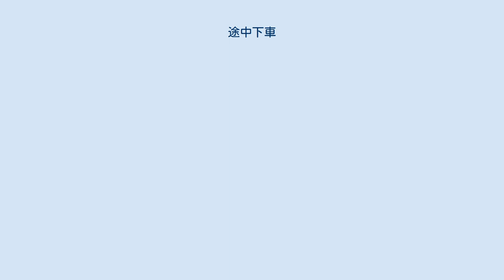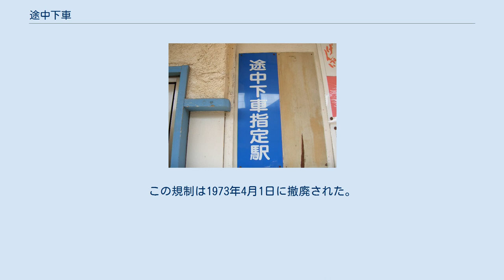途中下車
金額の左側にある駅名印が途中下車印である 途中下車（とちゅうげしゃ）とは、乗車券の券面に表示された発着区間内の途中駅で前途区間が有効のまま下車して出場すること。
 有人駅においては、改札口を出ることで出場となるが、（接続路線のない）無人駅および（自動改札およびICカード出場用端末がない）有人駅の無人時間帯では、列車から下車しホームに降りた時点で出場となる。
 使用する乗車券の区間内に途中下車が可能な駅があるかどうかは鉄道事業者や乗車券によって異なる。
途中下車できない駅で下車した場合、乗車券は前途無効となり回収される。
この場合は「途中駅での下車」ではあっても、運送約款に定められた「途中下車」ではない。
途中下車が可能な駅がない乗車券に記載されている文言は「下車前途無効」であり、「途中下車前途無効」ではない（一部例外あり）。
また、改札口を出ることなく列車を乗り換えるのは「途中駅での下車」ではなく、途中下車でもない。
 遠距離逓減制を採用している鉄道会社では、乗車区間ごとに分けて乗車券を購入するのではなく、最終目的地までの乗車券を購入して、途中下車制度を利用したほうが安価になるケースがほとんどであるが、一部例外もある（特にJRにおいては、分割運賃の方が安くなるケースが散見される）。
 なお、日本以外の国や地域では、乗車する列車を指定してその列車のみ有効の乗車券を発行するなど、このような制度が存在しない例も多い。
 規則 鉄道運輸規程13条は、「乗車券ハ其ノ通用区間中何レノ部分ニ付イテモ其ノ効力ヲ有ス但シ特種ノ乗車券又ハ列車ニ付鉄道ガ別段ノ定ヲ為シタルトキハ此ノ限ニ在ラズ」と定め、権利の分割行使を認めている。
JR ではこれを受けて、旅客営業規則（以下、旅規とする）156条において、原則として途中下車を可とし、「別段ノ定」として、以下の条件に該当する乗車券について途中下車を認めない駅を定めている。
 (以下に該当する場合でも連絡普通乗車券を使用する場合、他社線との接続駅では途中下車が可能である。
) JRの乗車券は使用開始後に有効期限が過ぎても券面に示された目的地の駅まで使用することができるが（継続乗車という）、有効期限が過ぎたものは途中下車できない（旅規155条）。
 上記に示した場合を除き、乗車券に示された経路内であれば逆戻り（複乗）をしない限り経路内の任意の駅で何度でも途中下車できる。
また必ずしも途中下車した駅に戻る必要はなく、逆戻りにならなければ下車した駅より先の駅で乗車してそこから旅行を再開することも可能である(ただし乗車しなかった区間分の払い戻しはできない)。
 特急券やグリーン券は基本的に一列車限り有効で、新幹線や首都圏の普通列車のグリーン車など複数列車を乗り継げる特例が存在する場合でも出場すると前途無効となるため、特急券やグリーン券については途中下車の概念は成立しない。
（ただし、普通列車の座席指定券にあっては、旅客営業規則内に途中下車禁止を示唆する文言はなく、長時間停車中に途中下車をして再び同一列車に戻って乗車を続けることが可能である。） Suicaを始めとするIC乗車券やその他磁気式ストアードフェアシステム乗車券でSFを利用して乗車している場合は、入場時は出場駅や利用路線が未確定のため、途中下車の概念がない（定期券区間内を除く）。
 振替輸送中の場合は、本来の乗車予定経路などから外れるなどの理由で途中下車の概念は成立しない。
乗車変更として扱われる。
 また、いわゆる割引切符（特別企画乗車券）では、フリー乗車券の乗降自由なエリアを除き、途中下車が禁止あるいは指定駅のみに制約されているものが多い。
途中下車が不可能な駅で下車した場合は、前途を放棄したものとして乗車券が前途無効となり回収されるか、乗車券の使用が認められず、改めて正規の運賃・料金を支払うかのどちらかである。
 エクスプレス予約などで予約購入した乗車券は途中下車できない。
 旅規165条では、これらの途中下車を認めない駅（乗車券の発着区間内の全駅である場合は券面に「下車前途無効」、それ以外の場合は「○○市内では途中下車できません」などと表示）で下車した場合は、乗車券を前途無効として回収すると定めている。
ただし、旅規157条3項、160条3項、旅客営業取扱基準規程148条2項などで、「大都市近郊区間」駅相互発着の乗車券（途中下車不可）で、「東京付近の特定区間」駅発又は着の乗車券（特定区間内の迂回乗車可）を用いて迂回乗車中の場合に、途中駅で下車したときは、「区間変更」として取り扱う...